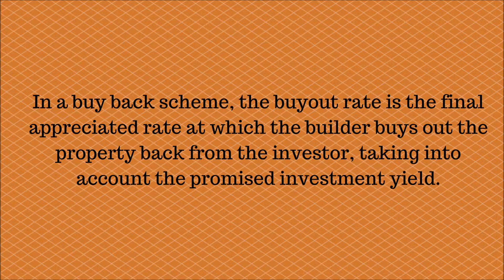WHAT IS A BUYOUT RATE ?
In a buy back scheme, the buyout rate is the final appreciated rate at which the builder buys out the property back from the investor, taking into account the promised investment yield.